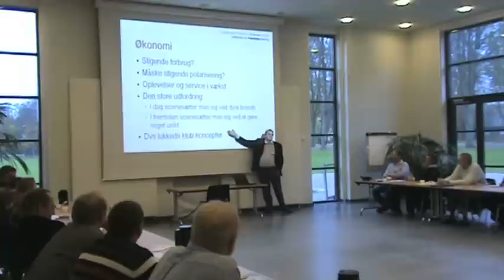Kandidaten til bestyrelsen: Jytte Ransborg fra Skive Sejlklub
Jytte Ransborg går til valg med ekstra fokus på bådejerprojektet og kapsejladsområdet. Hun går også ind for at bevare og styrke de gode traditioner inden for dansk sejlsport.